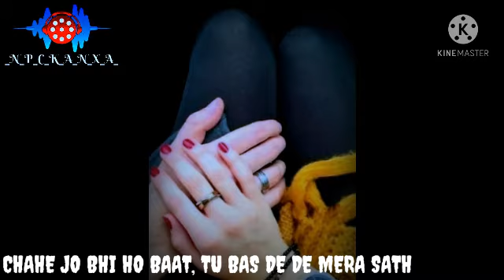Romantic WHATSAPP status song// SONIYO WHATSAPP status// tu de de mera sath tham le hath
SONG- SONIYO

SINGER- SONU NIGAM, SHREYA GOSHAL,NEERAJ SHRIDHAR